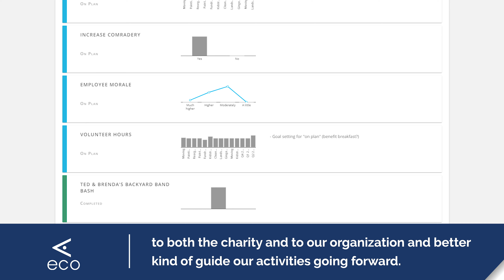Strengthening Community Partnerships with The Ecosystem Platform